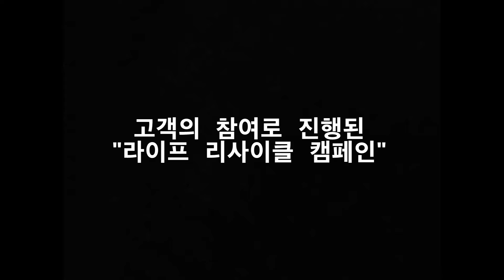현대백화점 라이프 리사이클 캠페인